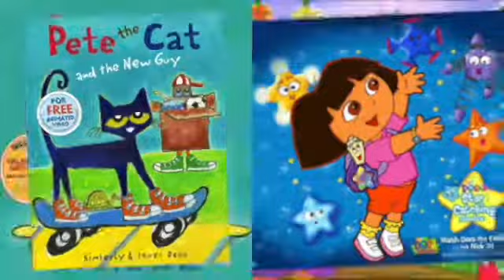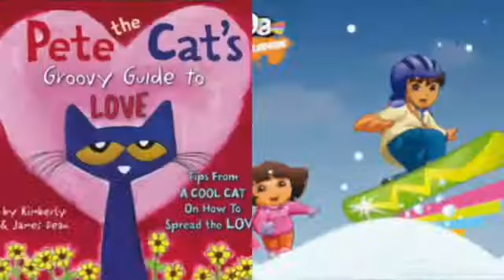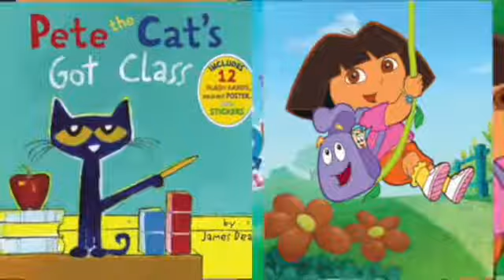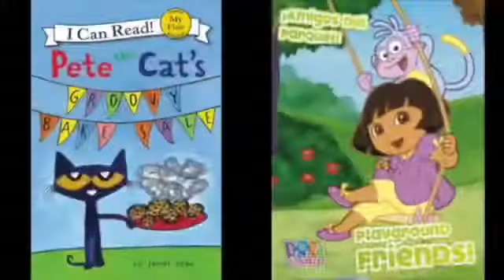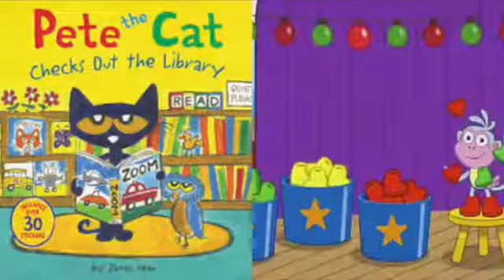MERGED Pete The Cat and Dora The Explorer Greet Tommorow